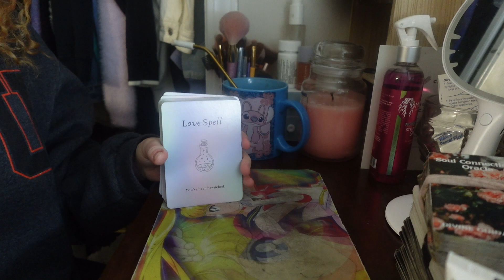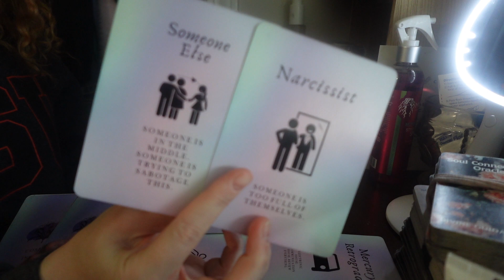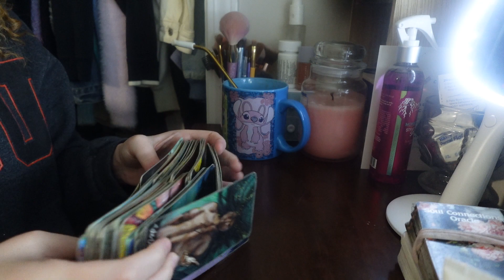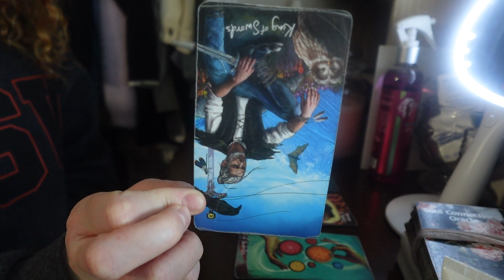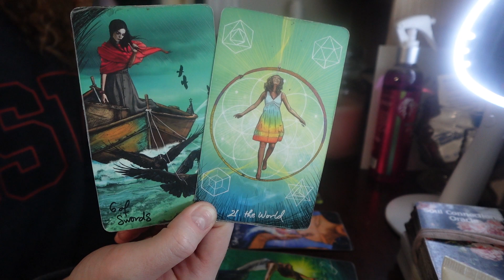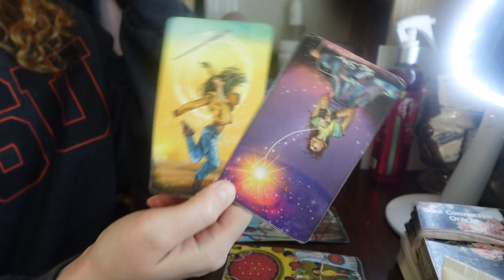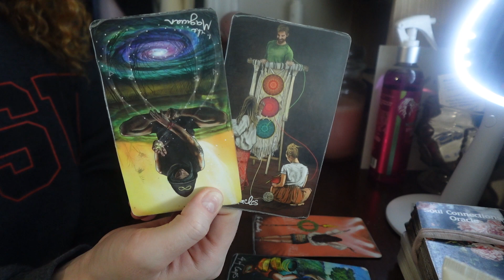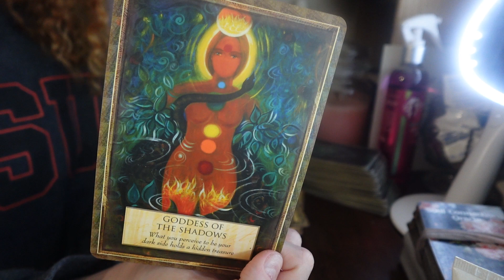ARIES! Be careful when this person comes back! April 2023 Love Tarot Reading!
I am now offering my TikTok Live mini readings PRIVATELY!
$5 Messages from your person
$10 Oracle plus messages: Nosy Check-In with your person or Timeline with messages
MORE READINGS AVAILABLE, INFO ON MY INSTAGRAM!
For longer readings:
@AlexHerrington (stan.store)

ManifestingForChange - Etsy